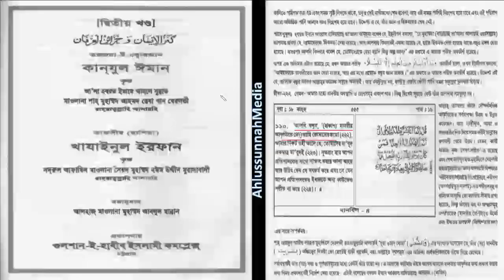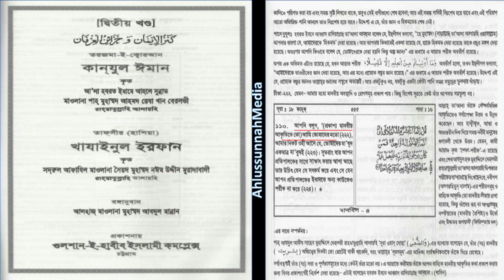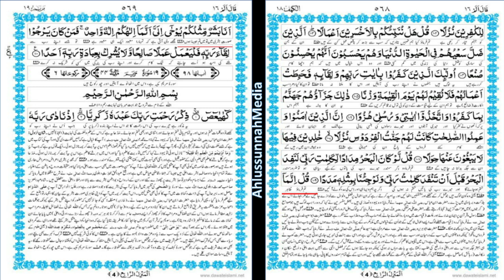সমাচার ১৩ - বাশারুম মিছলুকুম - ভুল তরজমা by Muhammad Ainul Huda মুহাম্মাদ আইনুল হুদা